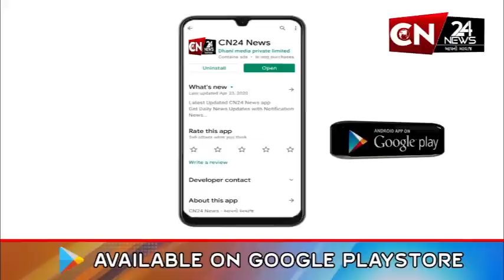સુત્રાપાડા : કારડીયા રાજપૂત સમાજ દ્વારા યોજાયો સમૂહ લગ્ન મહોત્સવ